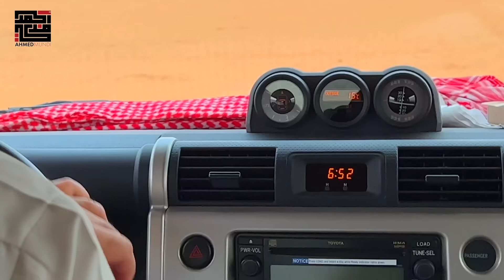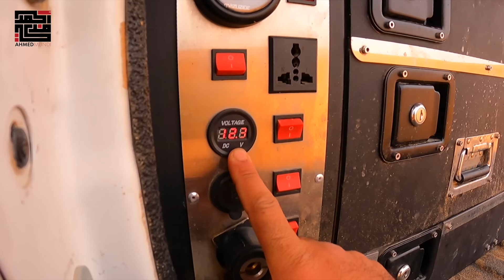كشتة في نفود السعودية | غرازات بالجملة !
اول كشتة بالسعوديه من بعد كورونا
لله الحمد كشته موفقة استمتعنا فيها من جميع النواحي و تعلمت الكثير و الأهم ان بالنفود ما اطلع بسيارة واحدة لخطورة التضاريس بالنفود و الغرازات
اعضاء الرحلة : والدي  الغالي الله يحفظه ، وليد العنيزي ، محمد البريه، حامد الايوب ، سعود الفيلكاوي ، حسين الفيلكاوي وأخوكم الفقير الى الله احمد منُدي

حساب فريق انجاد للبحث والإنقاذ

هاتف فريق انجاد للبحث و الانقاذ

حسابي في انستقرام و سناب شات